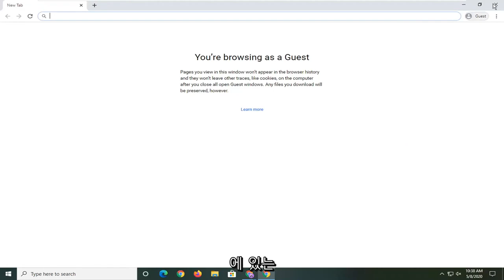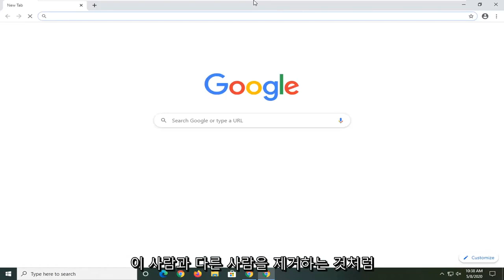Chrome 브라우저에서 프로필 아이콘을 제거하는 방법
Chrome 브라우저에서 프로필 아이콘을 제거하는 방법 [자습서]

Chrome에서 사용자 프로필에 로그인하면 사용자 지정할 수 있는 브라우저 환경의 특정 요소가 있습니다. 그 중 하나는 창의 상단 모서리에 표시되는 아바타와 관련이 있습니다.

'내 Chrome 아이콘에 있는 저 작은 사람은 무엇입니까?' 그것이 당신을 여기로 데려온 질문입니까? 음, Chrome은 손상되지 않았습니다(일 수도 있음). 안전하며 걱정할 필요가 없습니다. 그렇다면 작업 표시줄의 Chrome 아이콘에 유령 아이콘이 있는 이유는 무엇입니까? 그것이 우리가 그것을 제거하는 쉬운 방법과 함께 여기에서 대답할 것입니다.

Google 크롬 브라우저의 사용자 프로필 아이콘이 마음에 들지 않습니까? Chrome에서 프로필 아이콘을 제거하는 방법은 다음과 같습니다.

브라우저의 경우 Chrome 및 Edge Chromium과 같은 기타 Chromium 기반 브라우저는 시장 점유율, 다양한 웹 기술과의 호환성 및 기능 측면에서 왕입니다. Chrome 및 Edge Chromium의 가장 유용한 기능 중 하나는 다양한 사용자 프로필을 만들 수 있다는 것입니다. 각 사용자 프로필은 다른 프로필과 독립적으로 실행되므로 검색 데이터나 확장 프로그램을 다른 사용자와 공유할 필요가 없습니다. Google 또는 Microsoft 계정에 로그인하여 기기 간에 브라우저 데이터를 동기화할 수도 있습니다.

Chrome에서 새 사용자 프로필을 만들 때 브라우저는 주소 표시줄 옆과 메뉴 아이콘 바로 앞에 프로필 아이콘을 추가합니다. 이렇게 하면 사용자 프로필을 쉽게 식별하고 필요한 경우 다른 프로필로 전환할 수 있습니다. 일반적으로 사용자 프로필 아이콘은 로그인되어 있으면 Google 계정에서 직접 가져옵니다. 로그인하지 않은 경우 카탈로그에서 임의의 이미지가 선택됩니다.

그러나 사용 중인 아바타 프로필 사진이 마음에 들지 않거나 단순히 다른 옵션이 무엇인지 알고 싶다면 아래 튜토리얼에서 Google 크롬 프로필 사진을 변경하는 방법을 보여줍니다.